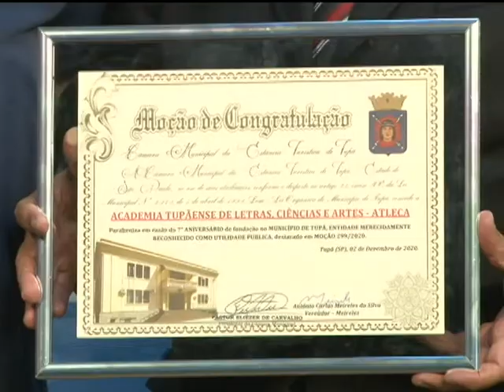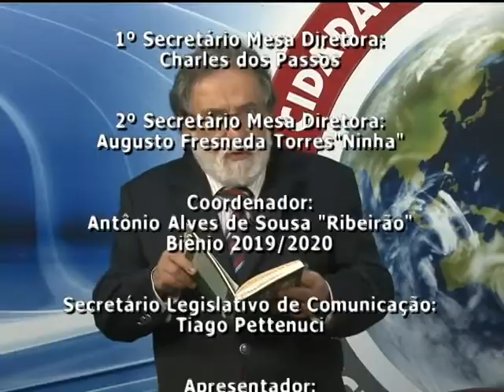Ver. Meireles recebeu Dr. Alcione Alcântara Presidente da ATLECA - Bloco 2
Ver. Meireles recebeu Dr. Alcione Alcântara Presidente da ATLECA - 05/12/2020